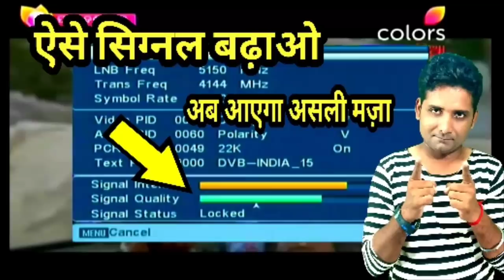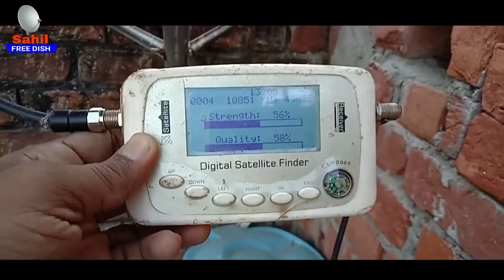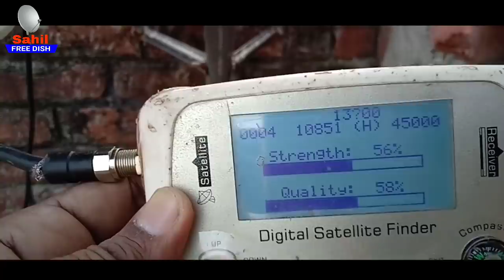अब ज्यादा सिग्नल ऐसे लाओ || Signal Badane Ka Formula - Sahil Free dish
Aap Sabhi Es Video Ko Dhyan Se Dekhe Es Video Me Lnb Badal Ke Maine Signal Badaya Hai,
1750 Ki Lnb Maine Kharidi Total Kharcha 2000 Rupay Lage,
Kitne % Signal Jyada Huye Ab Aap Es Video Ko Dekhege to hi Aur Bhi Baate Jaan Payege,